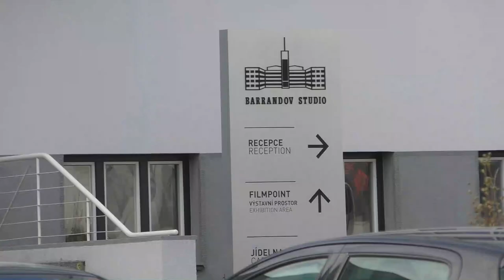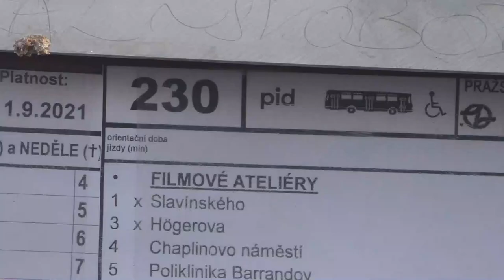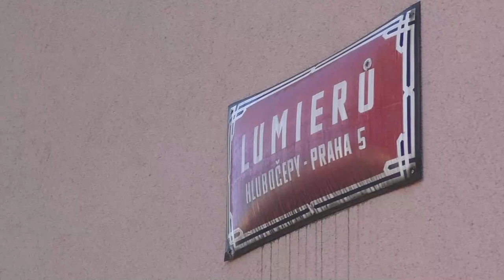Filmové ateliéry | RECENZE ZASTÁVKY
Smyčka a konečná na vrcholu Barrandovské skály, na které ale autobusy téměř nepostojí...